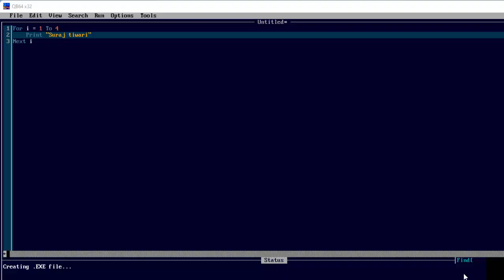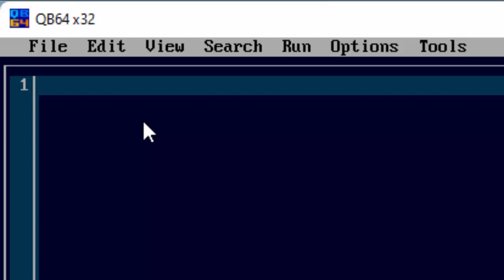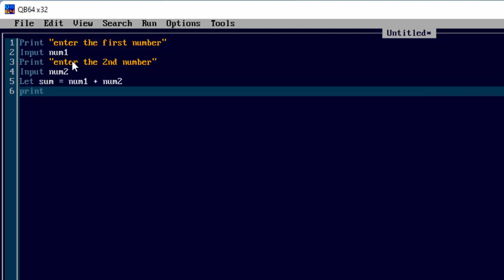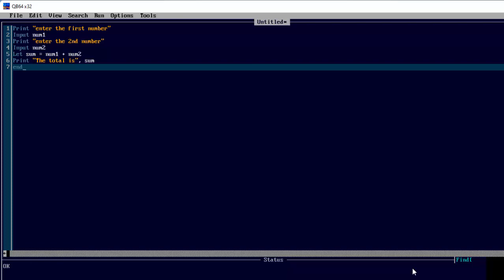QBasic Addition and for loop@COMPUTEREXCELSOLUTION